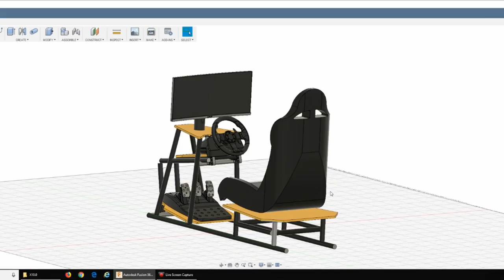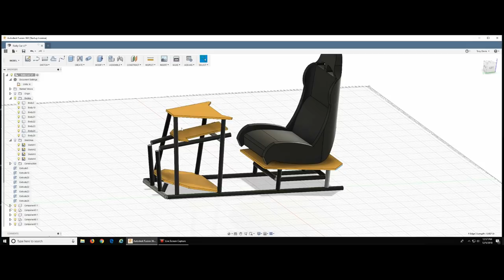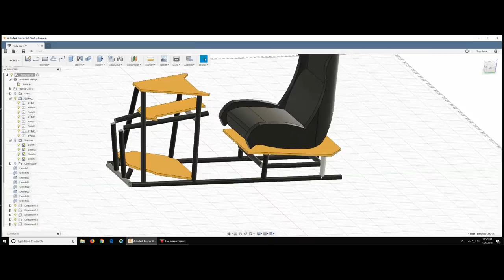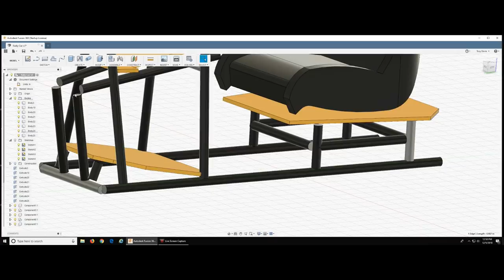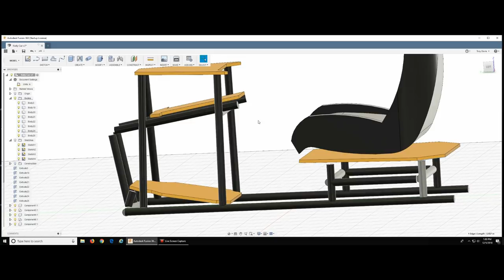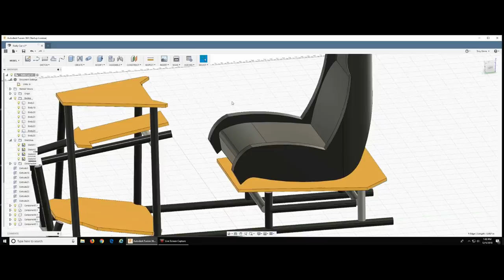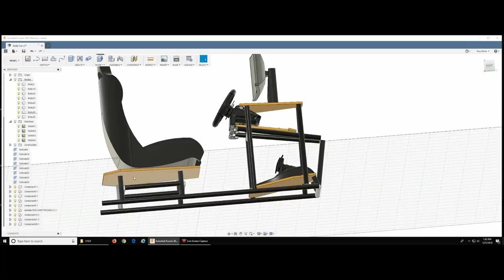DIY Racing Cockpit - PVC Project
This is a racing cockpit, with monitor stand, I designed and built for around 100$. I use 1in schedule 40 PVC pipe. Connectors are 3D printed but they don't need to be.  Stock PVC connectors can be used.